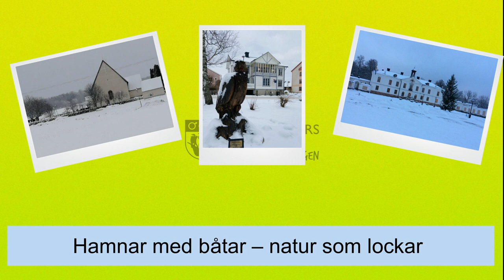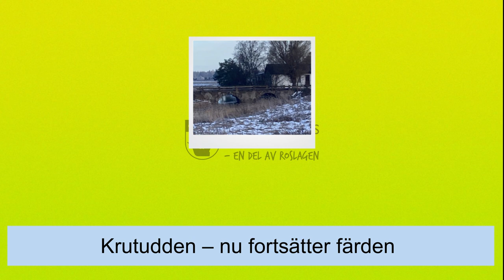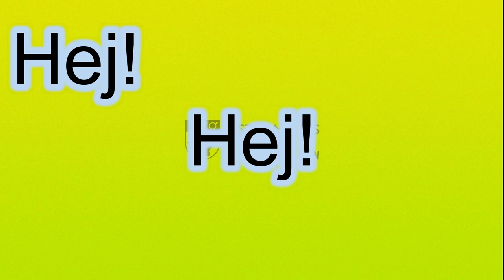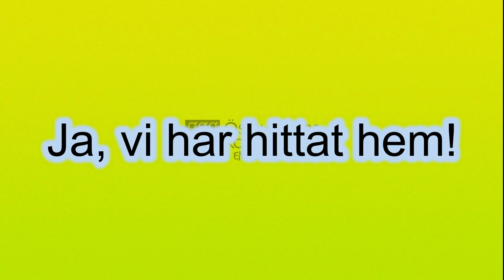Östhammarslåten musikvideo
Östhammarslåten är skriven av musikgruppen Gåspennan tillsammans med elever i förskoleklass och årskurs 1 i Östhammars kommun läsåret 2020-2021.  Eleverna har varit med och bidragit med innehåll och material till låttexten, som handlar om vad de gillar med att bo i Östhammars kommun. I videon ser du vinterbilder tagna av eleverna som var med i projektet.